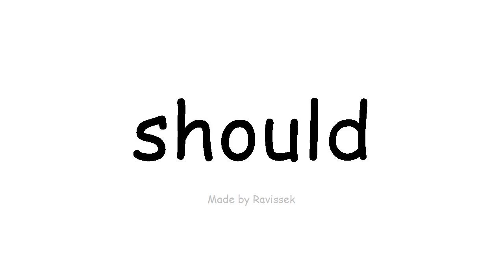अंग्रेजी जानें चाहिए